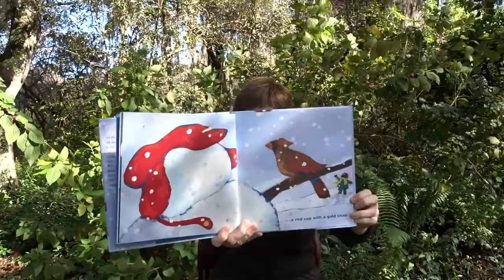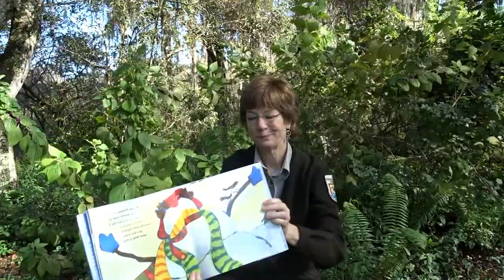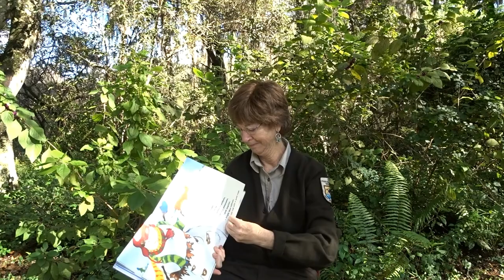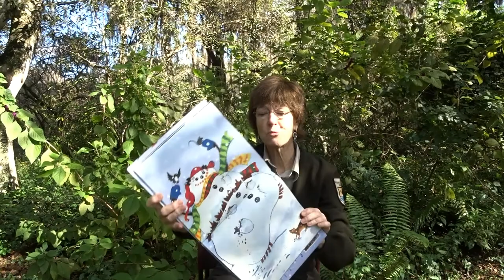Short Stories with Ranger Serena | Ep. 3 | The First Day of Winter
Join Ranger Serena as she reads "The First Day of Winter" by Denise Fleming.  This is a book about the Winter Solstice or as it is more commonly referred to as the first day of winter.